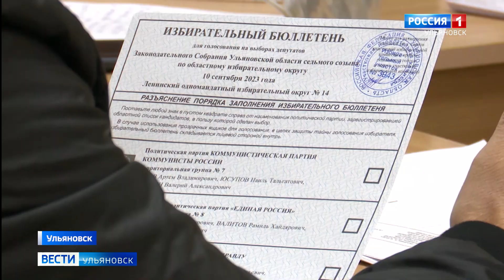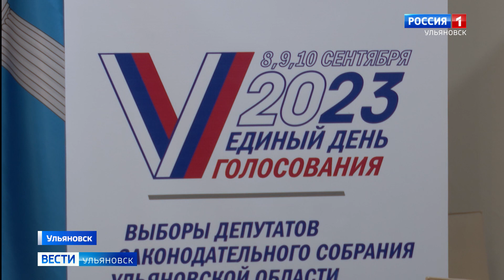Итоги выборов в Ульяновске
В областном избиркоме подвели предварительные итоги трехдневного голосования! Напомним, выборы прошли в региональный парламент и местные представительные органы.